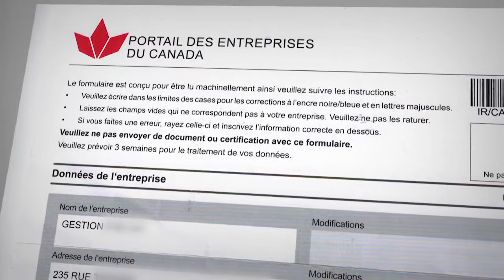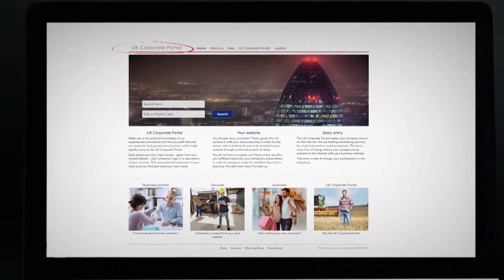L'arnaque de l'annuaire d'entreprises en ligne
Des entrepreneurs ont reçu une lettre disant provenir du Portail des entreprises du Canada. Ils devaient mettre à jour leurs données et signer la lettre. Ils ont ensuite reçu une facture et des menaces.